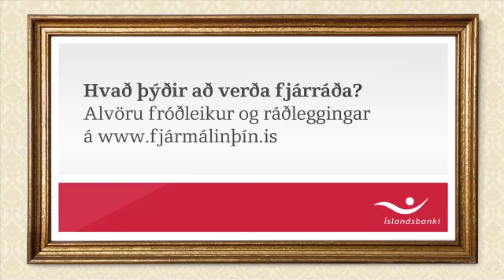Frímann svarar: Af hverju má maður ....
Hreinn Sverrisson lagði spurningu fyrir Frímann Gunnarsson. Hér er svarið.